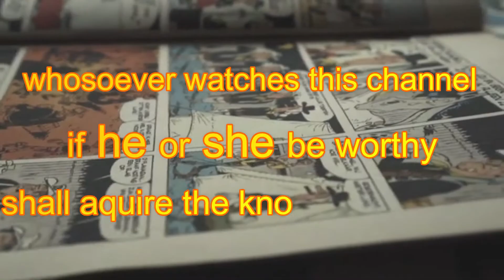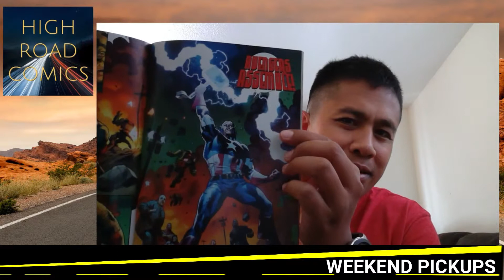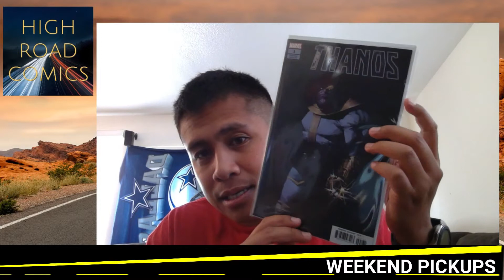High Road Comics Weekend Haul: Funko Toy Story Avengers Endgame and Key Comics